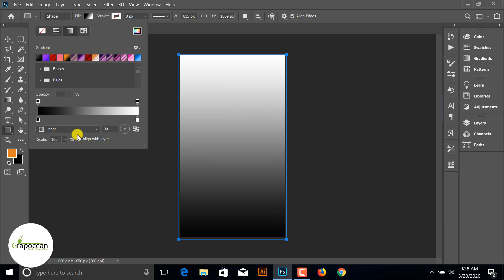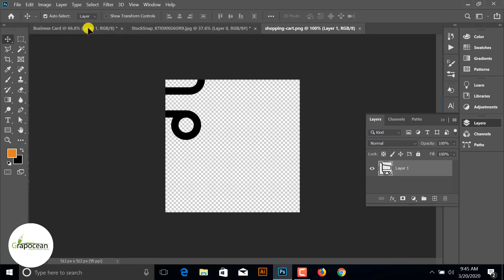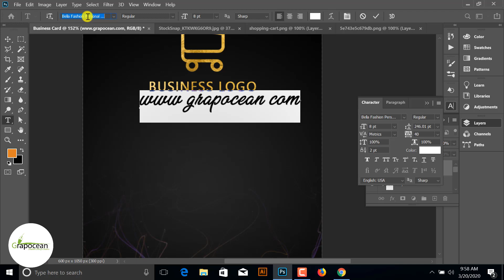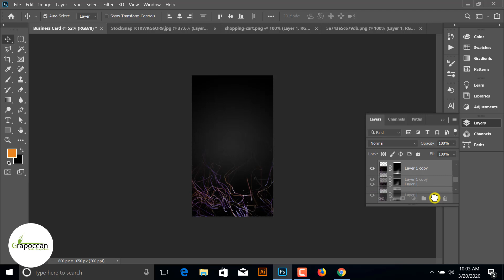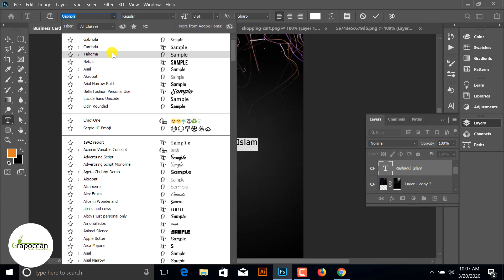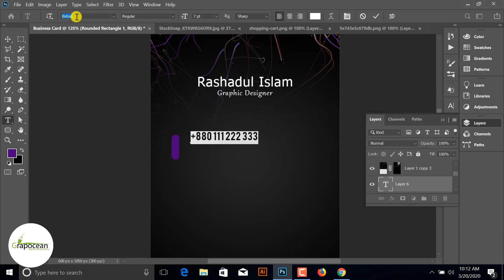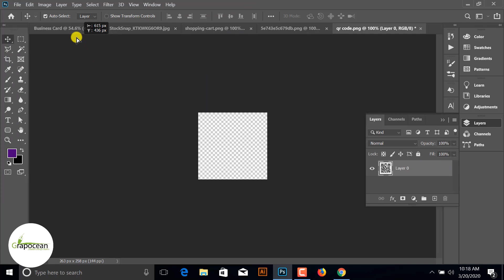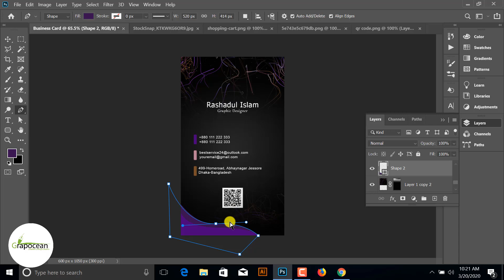How to Design Business Card - Photoshop Tutorial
This tutorial is about making a easy Business Card Design in Adobe Photoshop CC. In this tutorial I will show you step by step how to design modern business card using adobe Photoshop. Try to watch my all tutorial.

free business card
design business card in Photoshop
business card
make business card